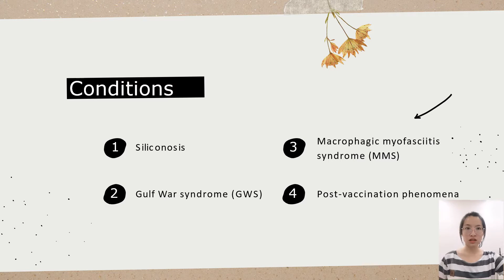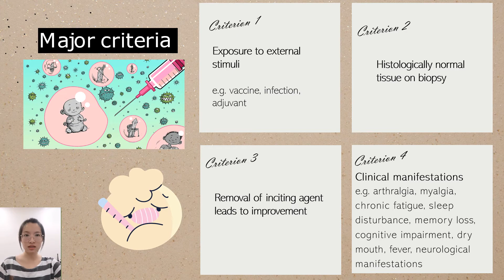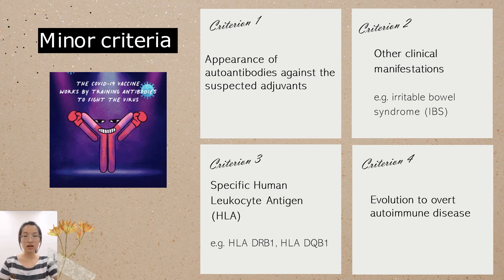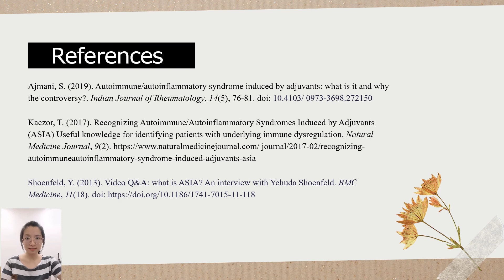Lim Shuet Ying - 19017987-Autoimmune Syndrome Induced by Adjuvant (ASIA)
The video is about an autoimmune syndrome named Autoimmune Syndrome Induced by Adjuvant (ASIA). By watching this video, you will know what substances trigger the disease as well as the symptoms and diagnostic criteria for the disease. You will also find out whether people should get vaccinated or not.